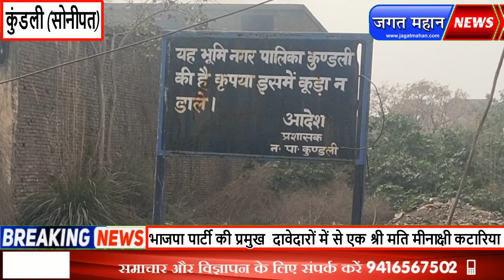Kundali अगर जनता ने मौका दिया तो कुंडली को गरुग्राम ओर चंडीगढ़ जैसा बनाएंगे।मीनाक्षी कटारिया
कुंडली को स्वच्छ, सुंदर बंनाने की मंशा रखने वाली श्री मति मीनाक्षी_कटारिया जिनके पतिं सुनील कटारिया पहले मेम्बर का चुनाव भी लड़ चुके है